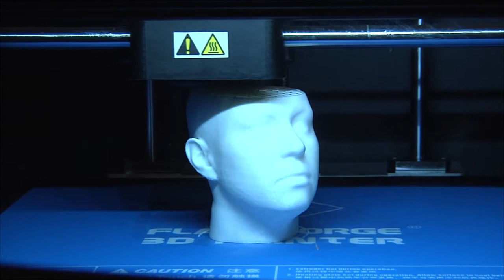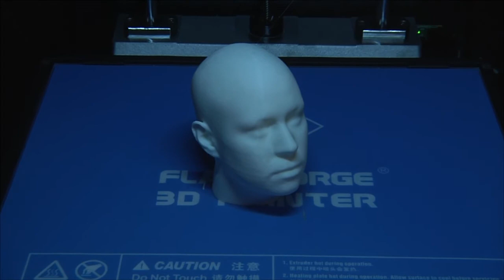Drukarka 3D dla Natalii